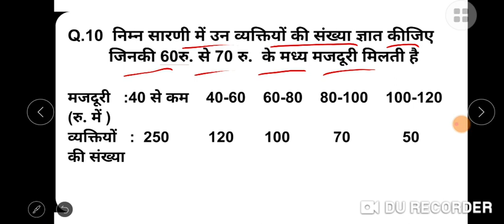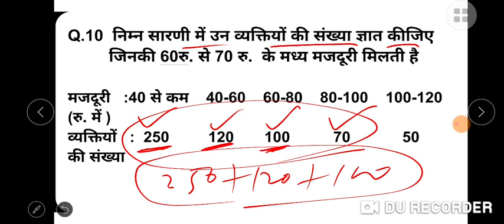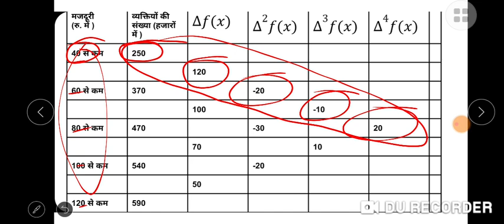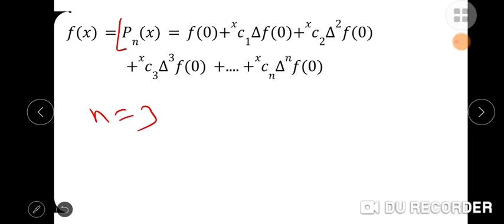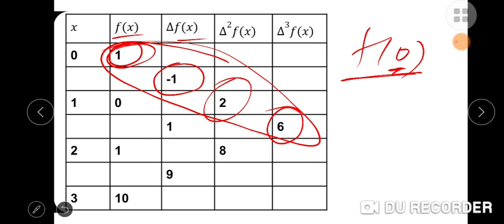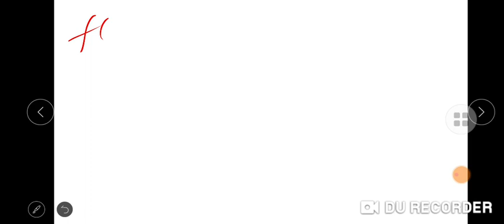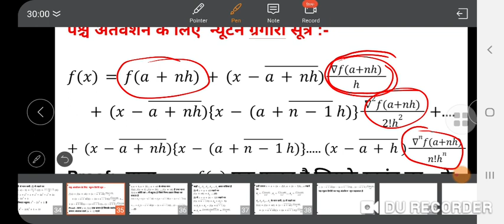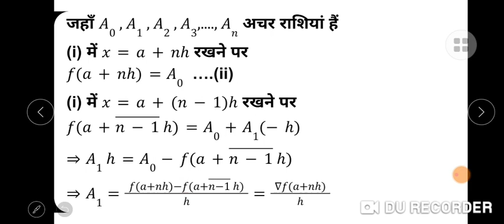B.Sc . -2 Math || newton grogary forword interpolution formula